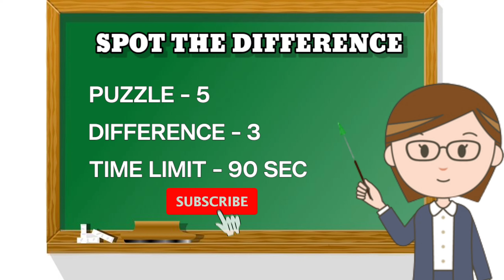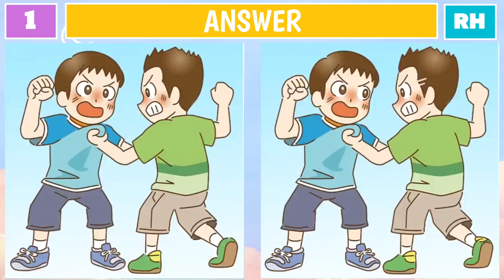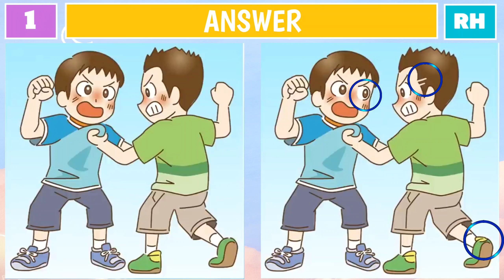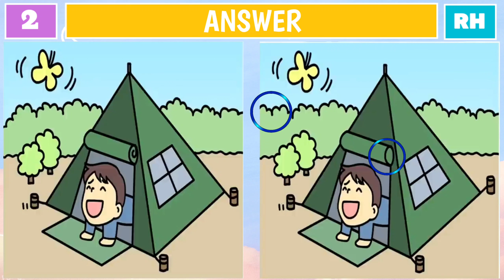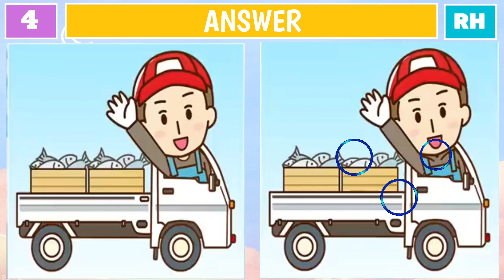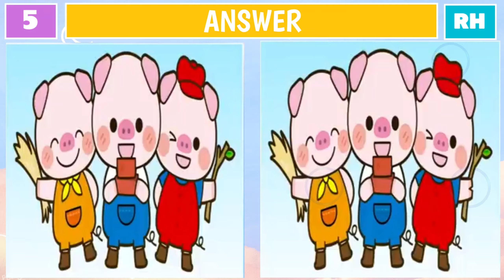Can you Find The Difference: Can You Find Them All? [ Spot The Difference ] | Riddle Hunt